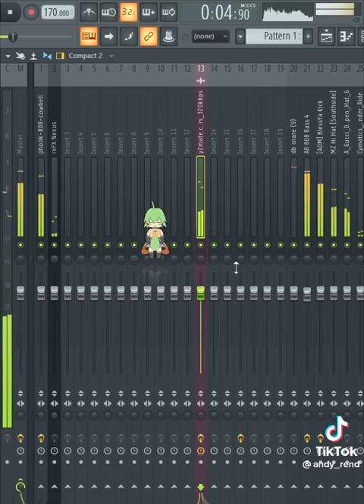How to make A phonk hard beat